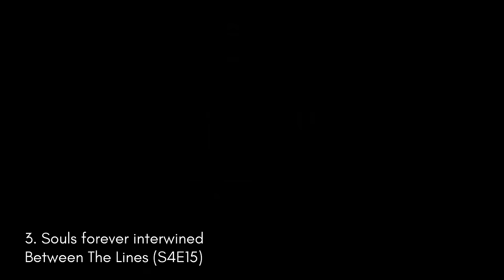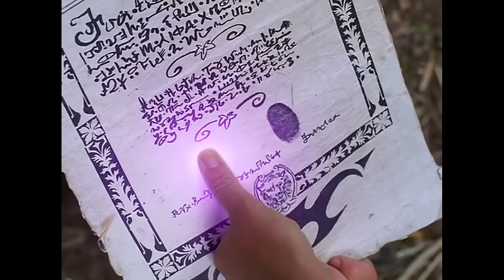They kissed how many times? Xena and Gabrielle's Gayest Moments PARTS 1 - 4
This does stitches together all four parts of my Xena and Gabrielle's Gayest Moments series so that new (and returning) viewers can see it all in one easy wack without the intros/outros.
0:00 Intro
0:20 Part 1
7:10 Part 2
15:16 Part 3
23:16 Part 4